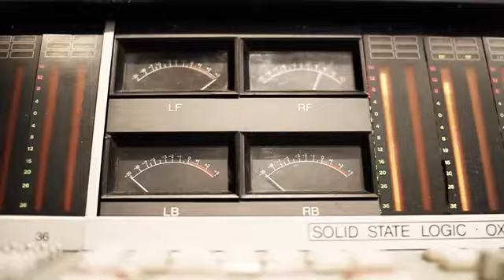Как мне рассказать?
Исполнитель: ImprintBand